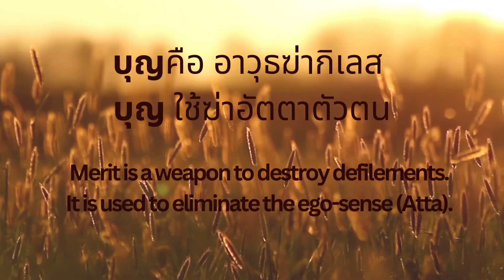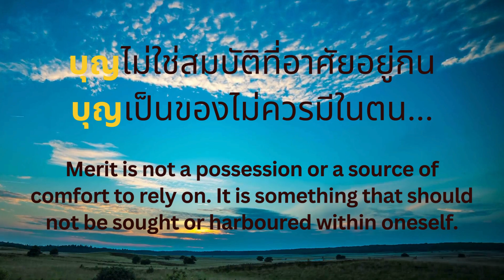บุญนิยมแท้ๆ๑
21:44 Nitithorn(ปาน) แก่นธรรมคำสอนพ่อครู ตอนบุญนิยมแท้ๆ(๑)...บุญมีในพุทธเป็นศาสนาเดียวที่มีโลกุตรธรรม บุญคืออาวุธฆ่ากิเลส บุญใช้ฆ่าอัตตาตัวตน บุญคือสิ่งที่ใช้ฆ่าตนเอง บุญคือการกระทำของใจเท่านั้น บุญคือพลังงานนามธรรมแท้ๆ บุญเป็นของใครของมัน บุญทำหน้าที่แล้วก็หายไปทันทีไม่ตั้งอยู่ ณ ที่ใดๆเลย บุญไม่ใช่กุศล บุญไม่ใช่เครื่องใช้เลี้ยงตน บุญไม่ใช่สมบัติที่อาศัยอยู่กิน บุญเป็นของไม่ควรมีในตน...พ่อครูสมณะโพธิรักษ์ วันที่ ๑๒,๑๓ กรกฎาคม ๒๕๕๘
21:46 Nitithorn(ปาน) Dharma Essence by Phorkru: The True Nature of Meritorious Practice (Boonniyom) (1)...Merit (Punna) is a unique characteristic of Buddhism, the only religion that recognises the existence of supramundane (Lokuttara) Dharma. Merit is a weapon to destroy defilements. It is used to eliminate the ego-sense (Atta). Merit is the means to transcend oneself. It arises solely from the actions of the mind. Merit is a purely intangible energy. It belongs solely to each individual who has cultivated it. Merit performs its function and then vanishes instantaneously without residing or accumulating anywhere. Merit is not the same as wholesome actions (Kusala). It is not a means of sustenance or material gain. Merit is not a possession or a source of comfort to rely on. It is something that should not be sought or harboured within oneself. Phorkru Samana Potirak, 12th and 13th July 2015